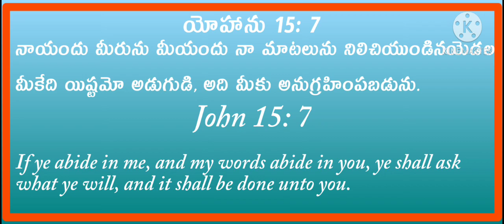TODAY GOD'S PROMISE SEPTEMBER ఈ రోజు దేవుని వాగ్దానం సెప్టెంబర్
We Keep the Facebook Link and Instagram and Twitter Links are also keep in our channel EMMANUEL GOSPEL in (About )
@EMMANUEL GOSPEL STARTING SOON